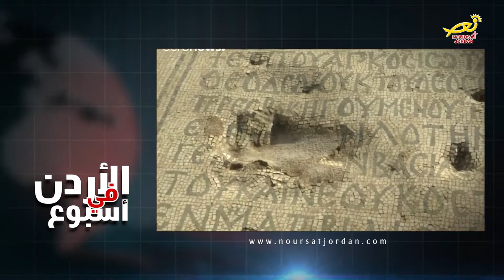نورسات الأردن : اكتشافِ كنيسةٍ بيزنطية في ضواحي القدس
كشفت التنقيباتُ الاثرية في الاراضي المقدسة / عن اكتشافِ كنيسةٍ بيزنطية في ضواحي القدس تعودُ الى القرنِ السادس الميلادي / ، مع أرضيةٍ من الفسيفساء تعكسُ موضوعاتٍ من الطبيعة / وسردابٍ نادرٍ ومجموعةٍ كبيرةٍ من المصابيح / ، كما تمتْ إضافةُ كنيسةٍ صغيرةٍ في المكان خلال عهد الإمبراطور قسطنطين الثاني / الذي قدَّم دعماً مالياً قوياً لاستكمالِ الكنيسةِ الصغيرة / ، ويتبعُ الكنيسةَ المكتشفه غرفةٌ للدفنِ تحتَ الأرض / مع سلالمَ منفصلةٍ للوصولِ إليها والخروجِ منها / ، ما يجعلها إحدى الكنائسِ الهامةِ في العهودِ السابقة / ، حيث أكدت تلكَ الاكتشافات / أنّ الكنيسةَ  كانت مكرسةً لشهيدٍ / لم يتمكن الباحثونَ في الحفرياتِ من الكشفِ عن هويته / ، لكنَّ النقوشَ الموجودةَ / تشيرُ إلى أنَّ هذا الشهيدَ كان مهماً في زمانه .